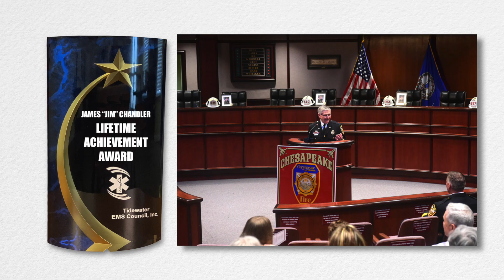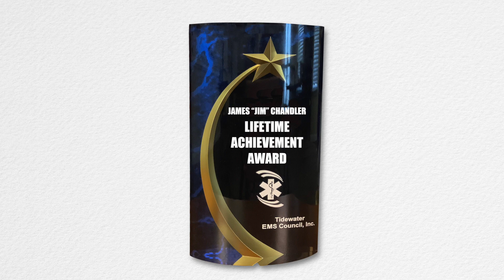Chief Edmund “Ed” Elliott/Chesapeake Fire Department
Special Recognition: James “Jim” Chandler Lifetime Achievement Award